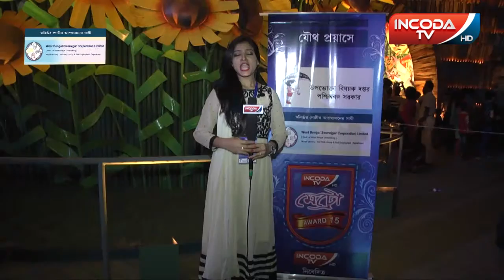INCODA METRO AWARD 2015 SERA PORIKOLPONA won by NAKTALA UDAYAN SANGHA